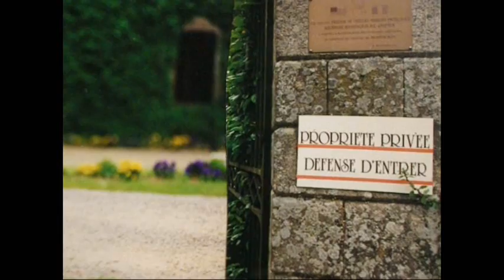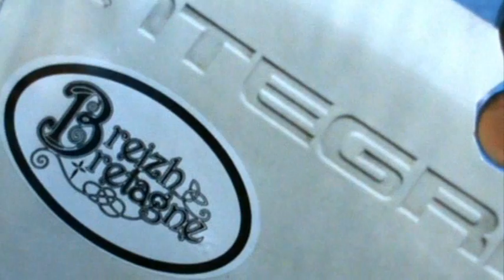Ille et Vilaine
Sehenswürdigkeiten im bretonischen Department Ille-er-Vilaine am Ärmelkanal: das mittelalterliche Vitré, Fougéres und die Schlößer Combourg, Borbansais und Montmouran. --- Diesen Film habe ich nochmal erstellt, weil mein Movie Maker mir beim letzten das 16:9 Format irgendwie "zerhauen" und ein 4:3 draus gemacht hatte. Das ist zwar nicht uninteressant, alles mal so "gestreckt" zu sehen, aber den Originalfilm möchte ich doch nicht vorenthalten. *** Siehe auch